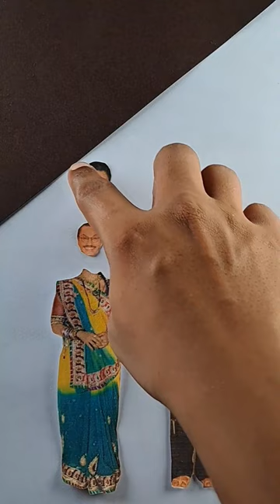Daya bhabhi❤Popatlal Changes his CHARACTER😅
tarak mehta ka ulta chashma new episode
tarak mehta ka ulta chashma tarak mehta ka ulta chashma
tarak mehta ka ulta chashma very funny video
tarak mehta ka ulta chashma latest funny episode
tarak mehta ka ulta chashma jethalal comedy
jethalal head puzzle
jethalal drawing shorts
jethalal cartoon drawing
jethalal memes
jethalal thug life
jethalal new episode
daya bhabhi
puzzle
puzzle video
wrong head puzzle
babitaji
babitajidrawing
tarakmehta
dayabhabhi
daya bhabhi drawing
tappu
tappu pictures
funny video
tarak mehta funny video
jethalal funny video
jethalal comedy
puzzle video
tarak mehta puzzle